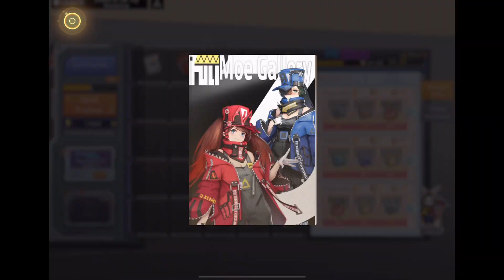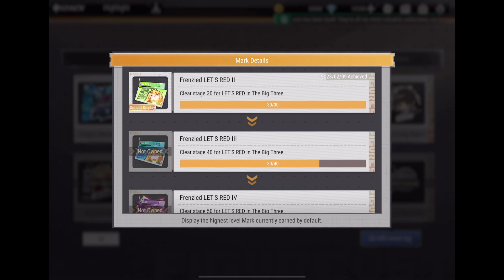Figure Fantasy part 445